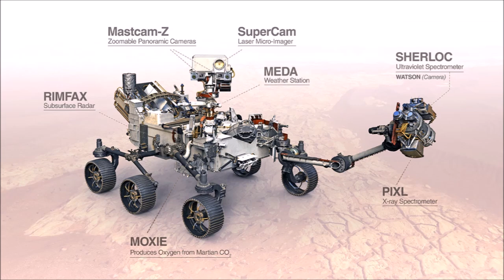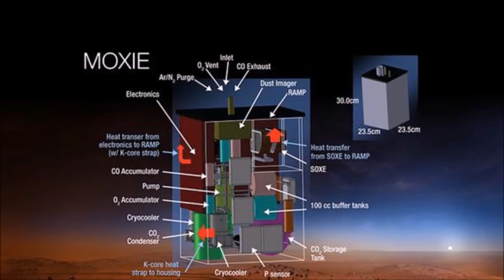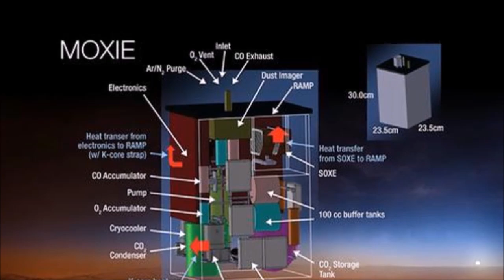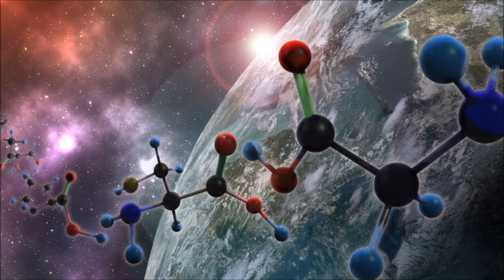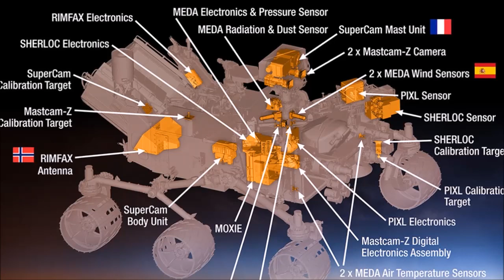Mars Keşif Aracı Perseverance | Geleceğin Kapılarını Açan Bilimsel Yolculuk | Belgesel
Perseverance: Mars'ın Derinliklerine Yolculuk | NASA'nın Keşif Aracı 🌌

🚀 Merhaba Uzay Keşifçileri!
Bu belgesel, kızıl gezegen Mars'a gerçekleştirdiğimiz en yeni ve heyecan verici yolculuklardan birine odaklanıyor: NASA'nın Perseverance Keşif Aracı! Mars'ın gizemlerini çözmek ve gezegenin geçmişi hakkında daha fazla bilgi edinmek için bize katılın.

Perseverance, NASA tarafından yönetilen ve Mars yüzeyindeki araştırmaları yönlendiren son derece önemli bir keşif aracıdır. 30 Temmuz 2020'de başarılı bir şekilde Mars'a iniş yapan Perseverance, gezegenin Jezer Crater adlı eski bir göl yatağında keşiflerde bulunma amacı taşımaktadır. Bu araç, geçmişte Mars'ta yaşamın izlerini araştırmak, gezegenin jeolojik yapısını anlamak ve insanlığın gelecekteki Mars keşifleri için gereken bilgileri toplamak gibi bir dizi önemli hedefi gerçekleştirmek üzere tasarlanmıştır.

Perseverance'ın en dikkat çekici özelliklerinden biri, Mars yüzeyinde toprak ve kayaları incelemek için kullanılan bir matkap ve örnek toplama sistemine sahip olmasıdır. Bu sayede, Mars'ın geçmiş iklim koşulları ve su varlığı hakkında daha fazla bilgi edinmek mümkün hale gelirken, potansiyel yaşam belirtileri de araştırılmaktadır. Ayrıca, araç üzerinde bulunan mikroskop, X-ışını spektrometresi ve lazer gibi araştırma araçları sayesinde Mars'ın mineralojisi ve kimyasal bileşimi ayrıntılı şekilde analiz edilebilmektedir

🌟 Perseverance Keşif Aracı Nedir?
Perseverance, Mars yüzeyine inen en yeni ve en gelişmiş keşif araçlarından biridir. Bu belgeselde, aracın tasarımı, görevi ve bilimsel amaçları hakkında detaylı bilgi edinin.

🔍 Mars'a İniş ve Keşif:
Perseverance'ın Mars atmosferine girişi ve başarılı inişi nasıl gerçekleşti? Belgesel, Mars'ın yüzeyine yapılan bu kritik inişin detaylarına odaklanacak.

İnovasyon ve Teknoloji:
Perseverance'ın taşıdığı en son teknoloji ve yenilikler nelerdir? Aracın üzerindeki kameralar, laboratuvar ekipmanları ve diğer araştırma araçları nasıl çalışır?

🔴 Mars'ta Hayat İzleri:
Perseverance'ın öncelikli görevi, Mars'ta geçmişteki veya mevcut yaşam izlerini araştırmaktır. Bilim insanları, bu görevin Mars'ın evrimi hakkındaki büyük sorulara nasıl ışık tutabileceğini düşünüyor?

Videonun sonunda sizinle etkileşimde bulunmak için sabırsızlanıyoruz. Perseverance ve Mars keşifleri hakkındaki düşüncelerinizi, sorularınızı ve yorumlarınızı paylaşmayı unutmayın. Bilimle dolu bir dünyaya hoş geldiniz!